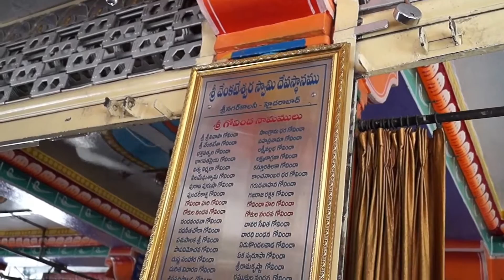MAHA KUBABISHAKEAM SRINAGAR TEMPLE2